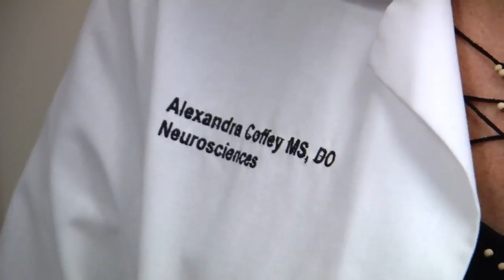Your Healthy Family: UCHealth Breathing Summit is this Saturday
Patients and their caregivers are invited to join the American Lung Association in Colorado at a forum to learn about the latest in treatments, resources and research to help those living lung disease lead healthier, active lives. This patient event is part of UCHealth’s Second Annual Comprehensive Lung and Breathing Summit.